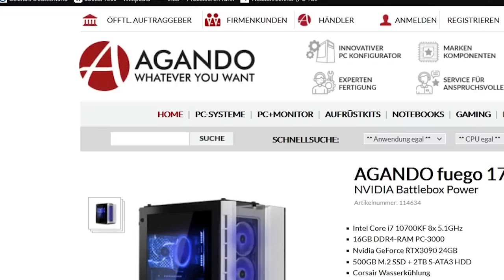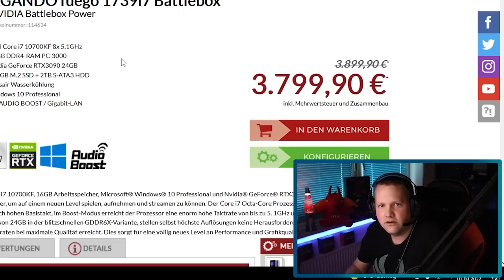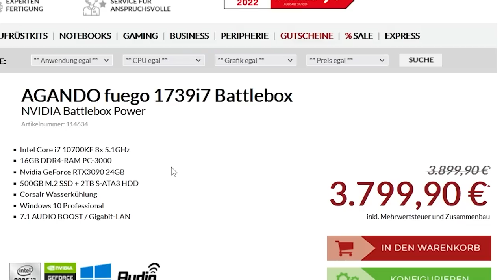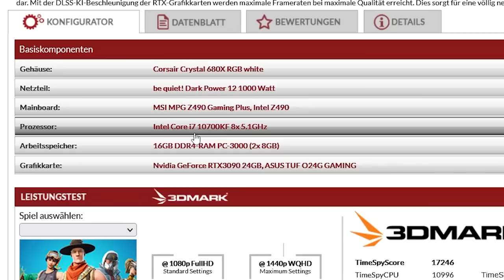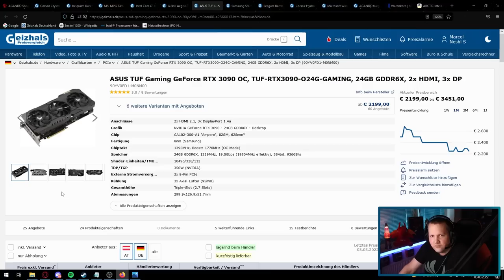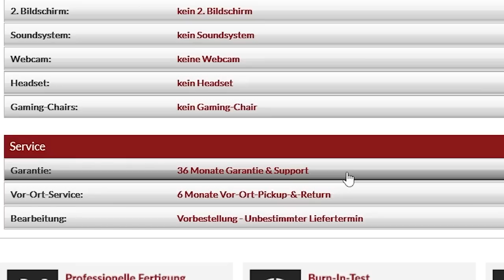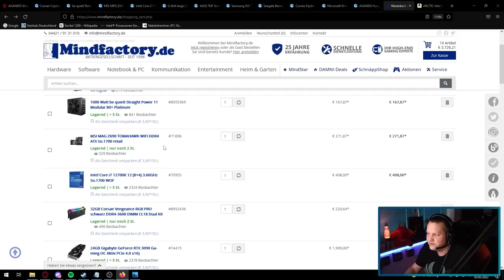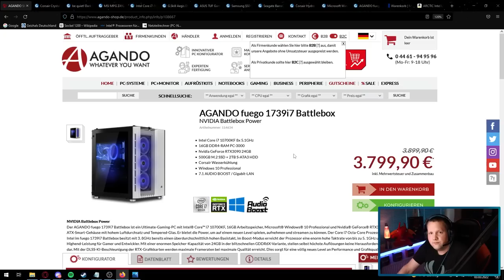AGANDO fuego 1739i7 Battlebox - Taugt der was? + Mindfactory Alternative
▼ Empfehlungen ▼

 ⇘ Timestamps ⇙

00:00 - Intro
00:19 - Allgemeine Themen
05:00 - Der PC
13:59 - Ergebnis/Fazit
15:06 - Mindfactory Alternative
18:45 - Abspann

⭐️ Quellenangaben ⭐️